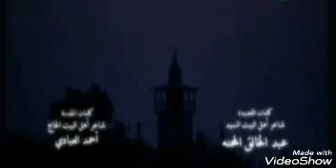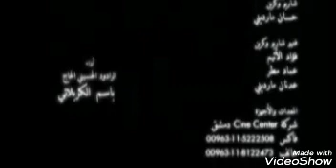صوت الراية •••الملا باسم الكربلائي 2008